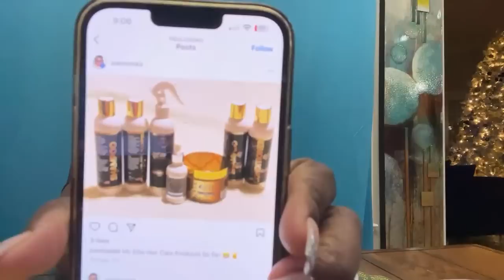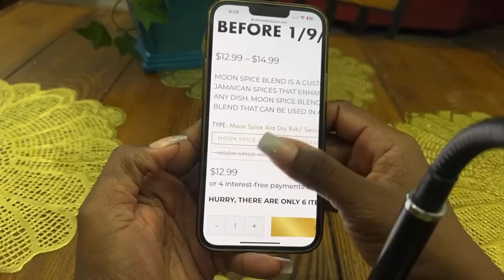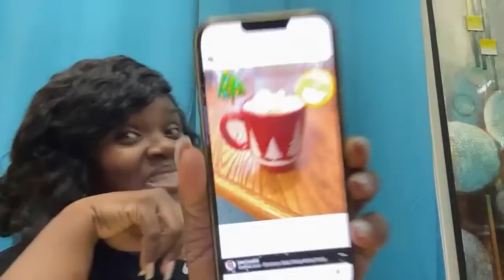Cheese sauce with Ground turkey | Game night dinner| Cook with me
For a list of all the products, tools, Amazon finds and more that I mentioned, recommended, or suggested click the link below for my: